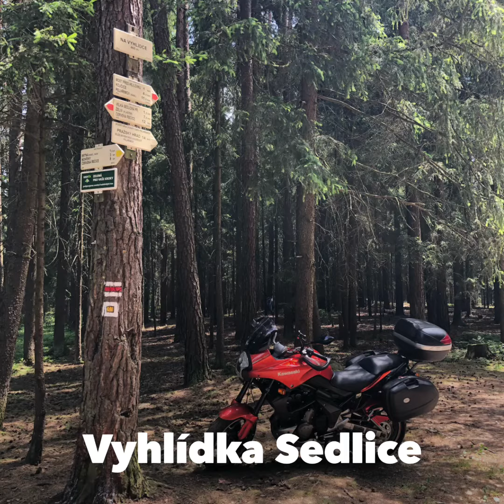Moto sezóna 🏍 2021